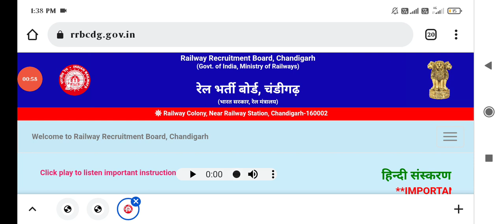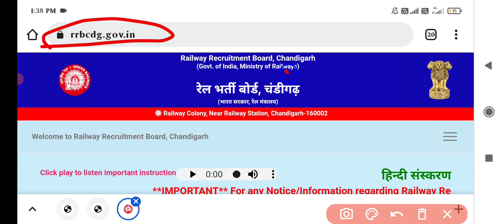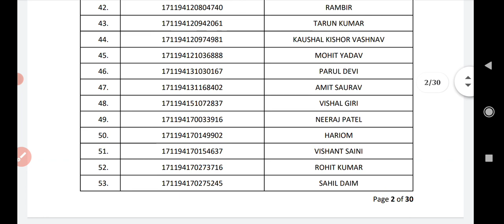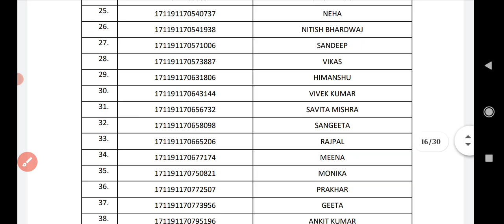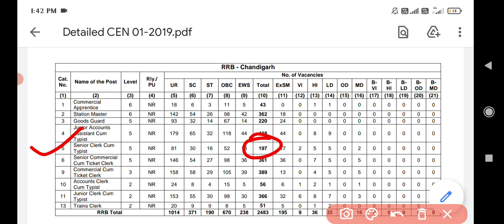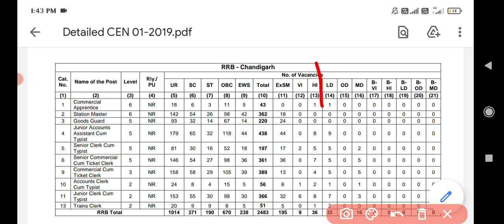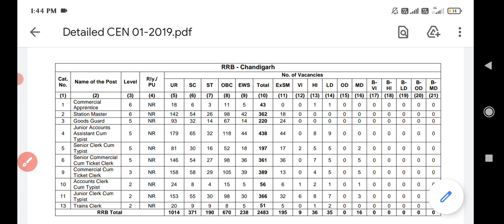RRB NTPC LEVEL 5 PANEL OUT | एक और RRB का NTPC LEVEL 5 PANEL जारी हुआ | बहुत सारी VACANCY खाली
इन्तजार खत्म , आ गई खुशखबरी , RRB NTPC LEVEL 5 PANEL OUT | एक और RRB का NTPC LEVEL 5 PANEL जारी हुआ | बहुत सारी VACANCY खाली | बहुत सारे WAITING वाले छात्रो को ADDITIONAL DV का मौका मिलेगा |
rrb ntpc,
ntpc joining,
rrb ntpc joining,
rrb ntpc level 6 panel,
rrb ntpc level 5 panel,
rrb ntpc station master panel,
ntpc joining,
ntpc panel,
ntpc panel list,
ntpc final panel,
rrb ntpc panel,
ntpc panel list,
rrb bengaluru,
rrb bangalore,
ntpc chennai panel,
rrb ntpc panel result,
rrb ntpc panel list,
ntpc level 6 panel,
ntpc level 5 panel,
ntpc level 6 panel list,
nyov level 5 panel list,
rrb guwahati ntpc level 6 panel,
rrb guwahati ntpc,
rrb chennai ntpc level 5 panel,
ntpc level 5 additional dv,
ntpc dv,
ntpc additional dv,
ntpc additional dv schedule,
ntpc dv schedule,
ntpc dv documents,
ntpc dv instructions,
ntpc additional dv instructions,
ntpc additional dv admit card link,
rrb guwahati ntpc level 6,
rrb ntpc panel,
rrb guwahati,
rrb bhubaneswar,
rrb bhubaneswar ntpc panel,
rrb bhubaneswar ntpc level 6 panel,
rrb bhubaneswar station master panel,
rrb siliguri,
rrb ntpc panel new update,
rrb ntpc panel news,
rrb ntpc panel recruitment 2022,
rrb ntpc panel syllabus,
rrb ntpc panel level 3 cut off,
rrb ntpc panel wise cut off 2022,
rrb ntpc panel zone,
rrb chennai,
ntpc station master panel,
rr ntpc level 6 joining,
rrb ntpc level 6 station master panel,
rrb secunderabad,
rrb secunderabad panel,
ntpc panel list,
rrb secunderabad ntpc level 6 panel,
rrb ntpc,
rrb ntpc level 6,
ntpc level 6,
ntpc level 6 dv,
ntpc level 6 dv schedule,
ntpc level 6 dv documents,
rrb bhubaneswar,
rrb bhubaneswar ntpc dv,
rrb bhubaneswar ntpc dv schedule,
rrb bhubaneswar ntpc dv additional schedule,
rrb bhubaneswar ntpc additional dv schedule,
ntpc level 6 dv instructions,
ntpc level 6 dv additional schedule,
ntpc level 6 additional dv schedule,
rrb ntpc level 6 additional dv schedule,
ntpc level 6 additional dv,
rrb chennai,
rrb chennai ntpc dv,
rrb chennai ntpc dv schedule,
rrb chennai ntpc dv additional schedule,
rrb chennai ntpc level 6 additional dv,
rrb chennai ntpc level 6 additional dv schedule,
rrb chennai ntpc additional dv schedule,
rrb chennai ntpc level 5 additional dv,
rrb chennai ntpc level 5 additional dv schedule,
gk tricks with sadik,
everyday new,
rrb ntpc gk tricks with sadik,
gk tricks,
ntpc level 6,
ntpc level 6 panel result date,
ntpc level 6 panel typing test,
ntpc level 6 panel typing,
ntpc level 6 panel today,
ntpc level 6 panel test,
ntpc level 5,
ntpc level 5 result,
ntpc level 5 cutoff,
ntpc typing,
ntpc typing status,
ntpc typing status link,
ntpc typing result,
ntpc typing cutoff,
ntpc level 5 panel list,
ntpc level 5 panel chandigarh,
rrb chandigarh ntpc level 5 panel